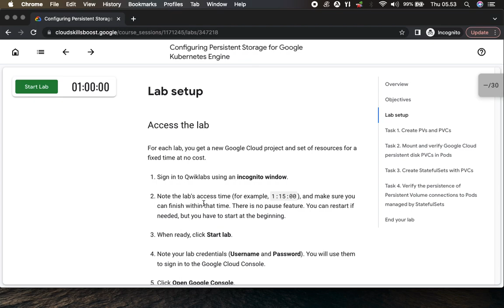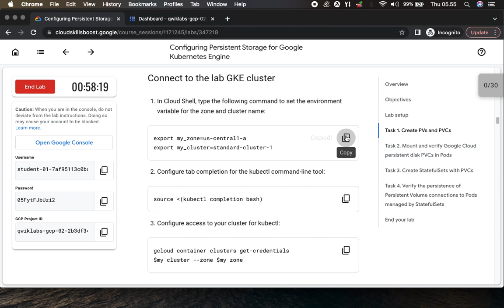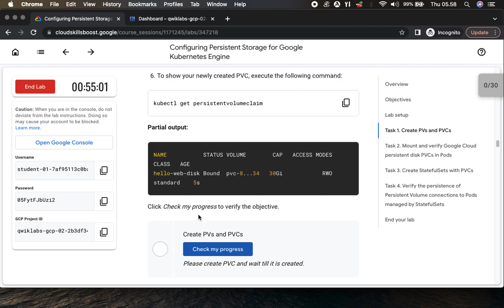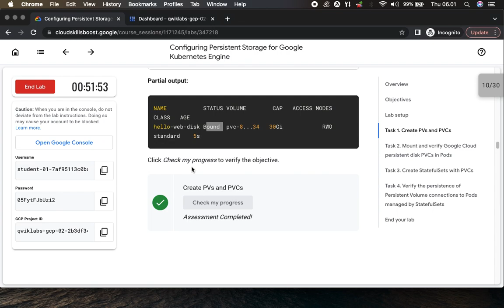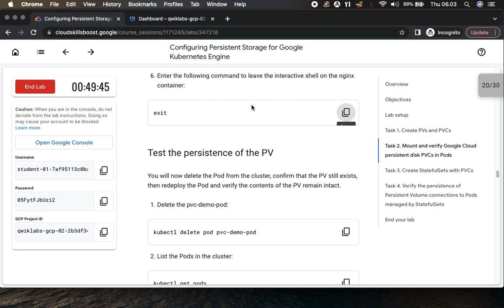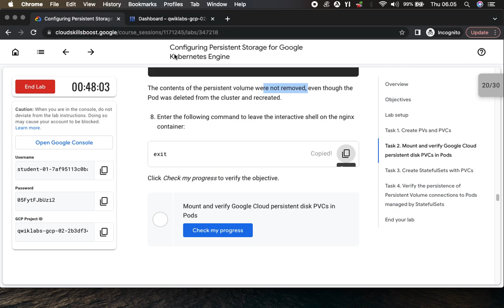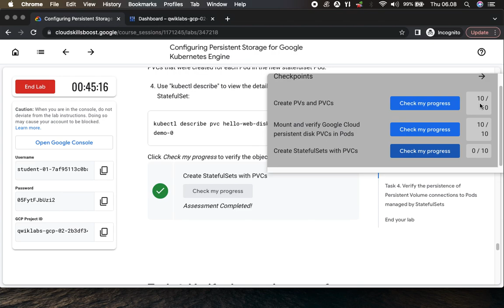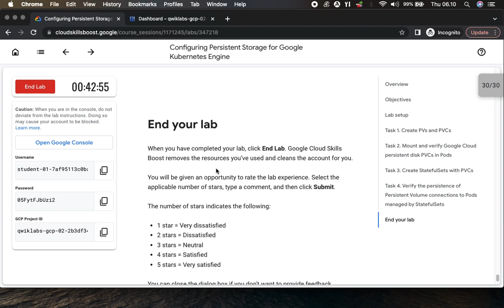Configuring Persistent Storage for Google Kubernetes Engine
Overview
In this lab, you set up PersistentVolumes and PersistentVolumeClaims. PersistentVolumes are storage that is available to a Kubernetes cluster. PersistentVolumeClaims enable Pods to access PersistentVolumes. Without PersistentVolumeClaims Pods are mostly ephemeral, so you should use PersistentVolumeClaims for any data that you expect to survive Pod scaling, updating, or migrating.

Objectives
In this lab, you learn how to perform the following tasks:
- Create manifests for PersistentVolumes (PVs) and PersistentVolumeClaims (PVCs) for Google Cloud persistent disks (dynamically created or existing)
- Mount Google Cloud persistent disk PVCs as volumes in Pods
- Use manifests to create StatefulSets
- Mount Google Cloud persistent disk PVCs as volumes in StatefulSets
- Verify the connection of Pods in StatefulSets to particular PVs as the Pods are stopped and restarted